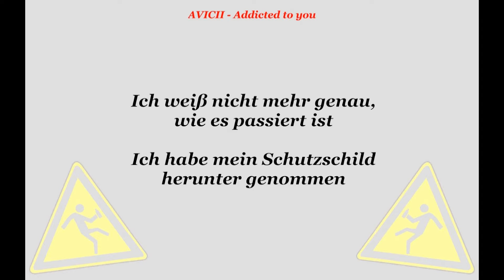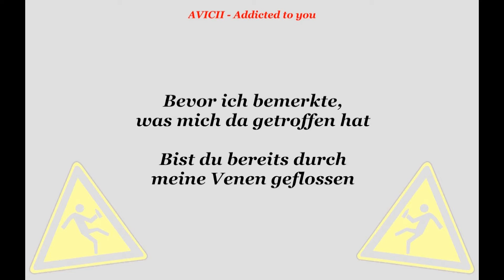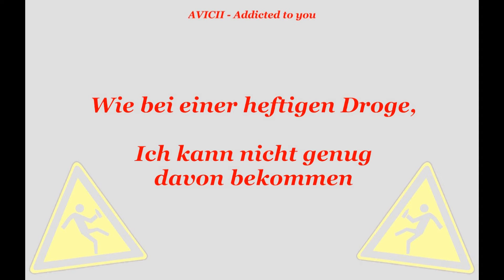AVICCI - Addicted to you (Deutsche Übersetzung)